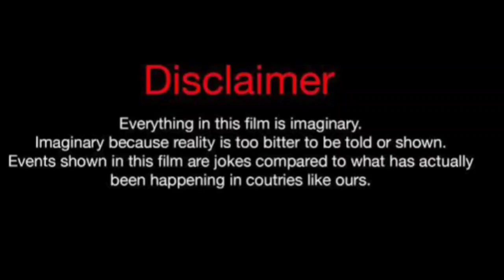Jaliyah Monet Vs Shayla (Kountry Wayne Member) Real Life Partners 2024